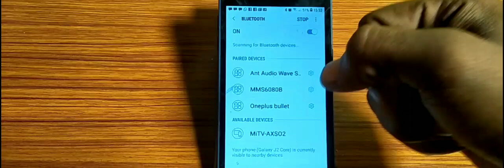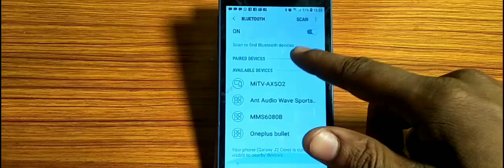how to solve bluetooth problem,bluetooth problem solve kaise karen Samsung Galaxy S6